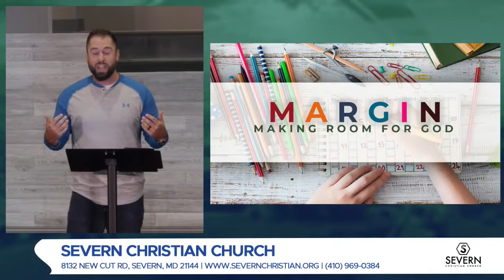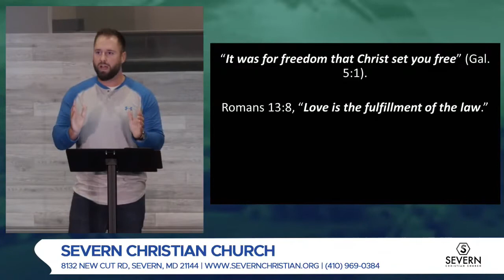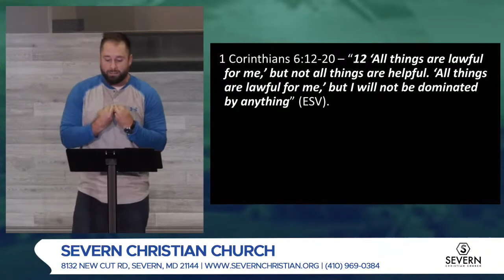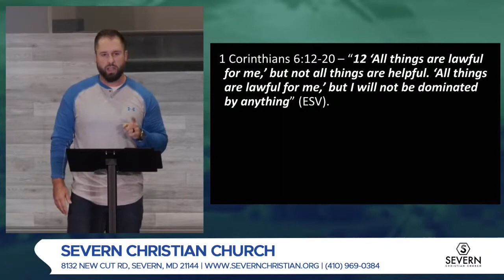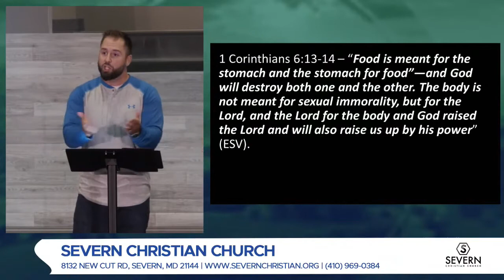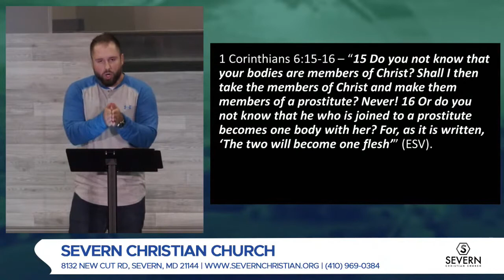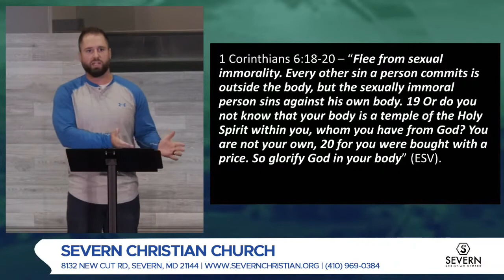Margin Week 3 - Temple | August 1, 2021 | Rick Bonifield